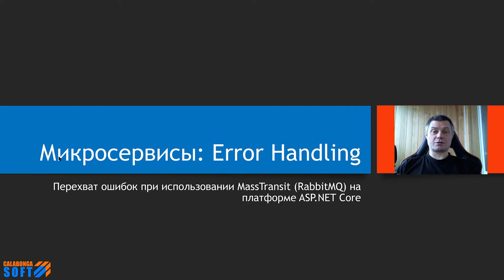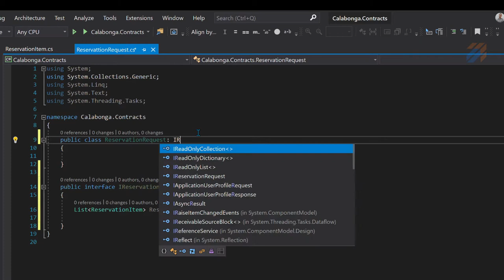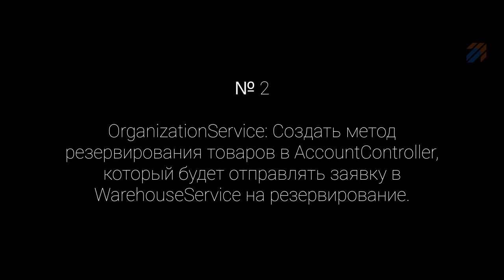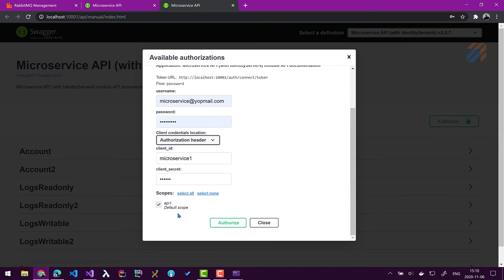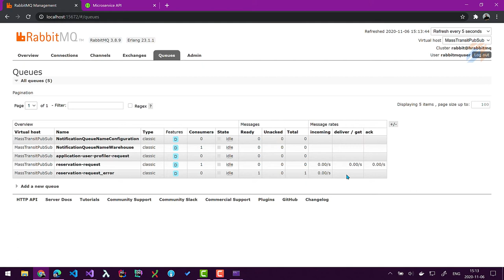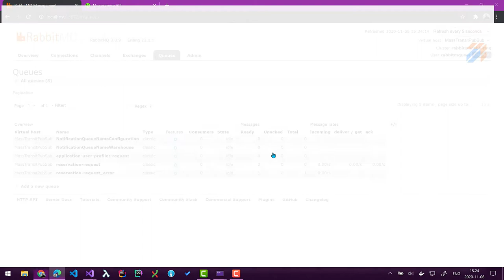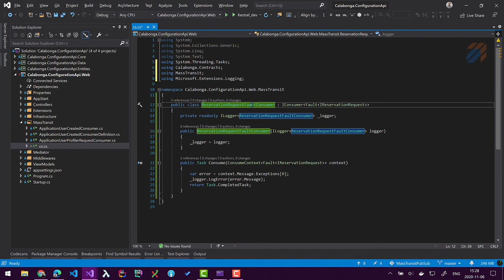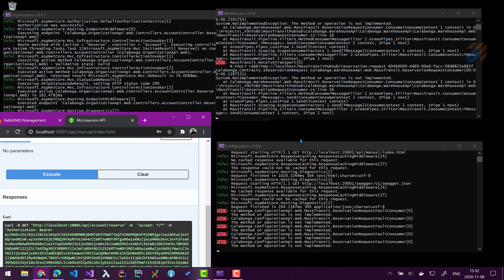Микросервисы: MassTransit Error Handling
В этом видео я покажу как можно построить перехватывать ошибки при отправки сообщений в очередь через MassTransit (RabbitMQ). Микросервисная архитектура буду строить на платформе ASP.NET Core 3.1.

Задача на сегодня: Резервирование товаров на складе.

0.[02:11] Contracts: Создать контракт для передачи из OrganizationService в WarehouseService информации о резервировании товара в виде коллекции объектов со свойствами ProductId и Total. ReservationRequest и ReservationResponse.

1. [07:31] WarehouseService: Создать ReservationRequestConsummer для обработки запроса и зарегистрировать обработчик в MassTransit.

2. [09:17] OrganizationService: Создать метод резервирования товаров в AccountController, который будет отправлять заявку в WarehouseService на резервирование.

3. [18:13] Обработка исключения при передачи сообщений в очередь через MassTransit (RabbitMQ).